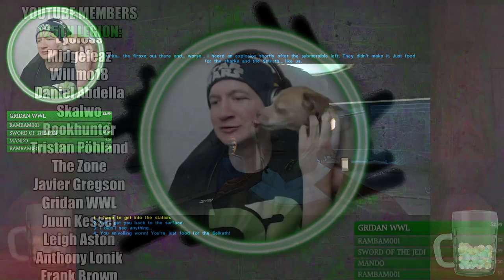A Sith Base & A BIG Shark... We're Gonna Need a Bigger Saber! LIVE KOTOR Playthrough Part 13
Use my Giftcode for Free Loot!: DBOFFICIALGIFT

Baby Registry

DB Amazon Wishlist

Come join the 125th Legion in our history lesson about Darth Malak and Revan, Carth whines a lot and Big Bear does all the roars! Your General needs you!